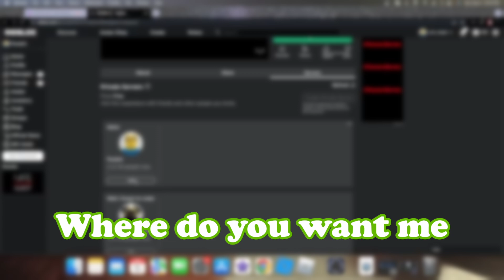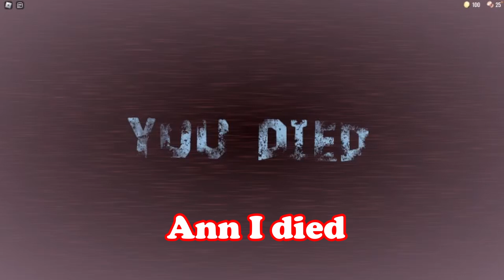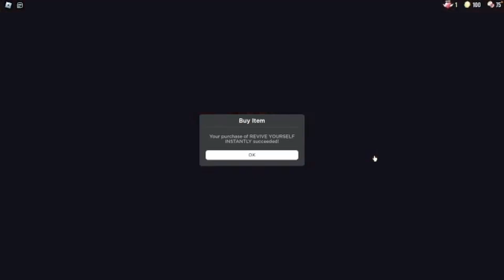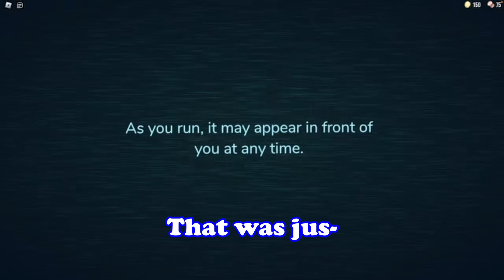Doors was NOT easy - Roblox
Friends in Video:

"BlueMotion232" - @bluemotion2273

We're here to have an epic time, either on Roblox, Minecraft, Steam, or any other Video Games.

Thanks y'all, and enjoy 💀